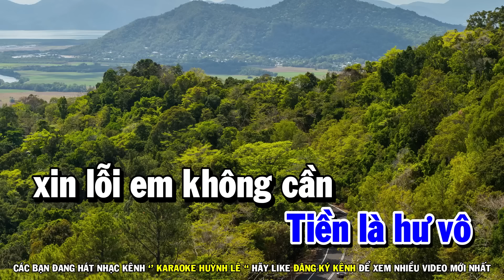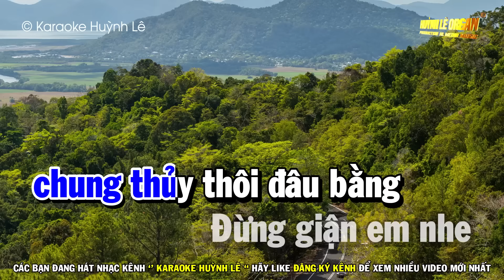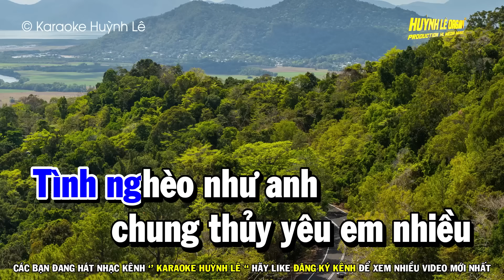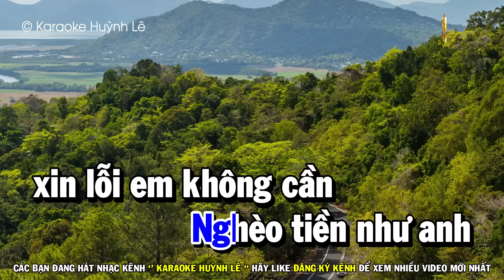Karaoke Tiền Thắng Tình Thua Tone Nam Nhạc Sống Am | Huỳnh Lê